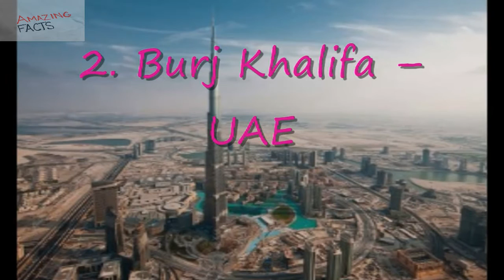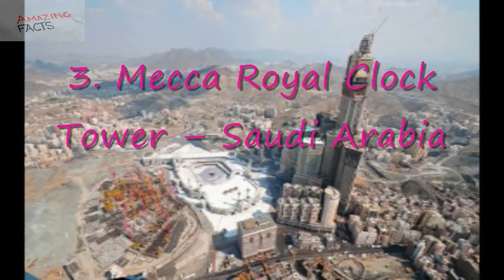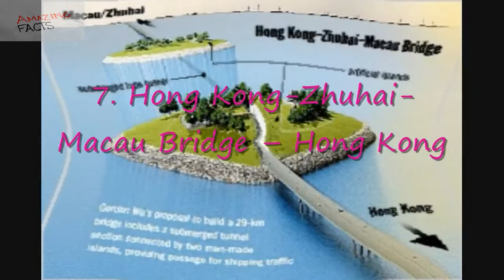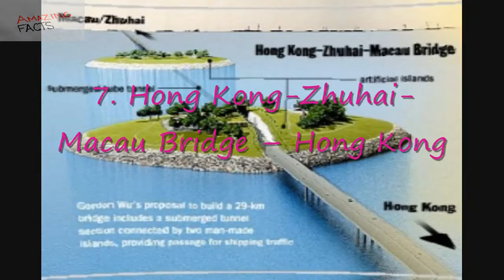World's 10 Mega Construction Projects | Constructing Tallest Building in The World | Burj Khalifa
Watch World's 10 Mega Construction Projects Constructing Tallest Building in The World Burj Khalifa

1. Regatta Hotel – Indonesia : The Impressive Regatta Hotel Jakarta was designed by Atelier Enam, based on the nautical theme, where the centrepiece is an aerodynamically shaped hotel bound to be one of the most striking landscape features overlooking the Java Sea.

2. Burj Khalifa – UAE :  Burj Khalifa is a skyscraper in Dubai, United Arab Emirates, and is the tallest manmade structure in the world, at 2,722 ft. Burj Khalifa was designed to be the centerpiece of a large-scale.

3. Mecca Royal Clock Tower – Saudi Arabia : Mecca Royal Hotel Clock Tower, is a building complex in Mecca, Saudi Arabia. These towers are a part of the King Abdulaziz Endowment Project that strives to modernize the holy city in catering to the pilgrims. The complex holds several world records, such as the tallest hotel in the world, the tallest clock tower in the world, the world’s largest clock 4. One World Trade Tower – USA : 1 WTC is the lead building of the new World Trade Center complex Located in Lower Manhattan, New York City at the same location as the September 11, 2001 attacks destroyed former World Trade Center.
5. World One – Mumbai, India : World One is a residential skyscraper under construction in Mumbai India is set to be complete in 2014. Once complete it will be the tallest residential skyscraper in the world.
6. Shanghai Tower of Shanghai – China : Shanghai Tower is a supertall skyscraper under construction in the Pudong district of Shanghai, China. The tower will be 121 stories, and span over 2073ft.
7. Hong Kong-Zhuhai-Macau Bridge – Hong Kong :The Hong Kong–Zhuhai–Macau Bridge is an ongoing construction project which consist of a series of bridges and tunnels that will connect Hong Kong, Macau and Zhuhai, three major cities on the Pearl River Delta in East Asia. The proposed 50 km link is expected to cost US$10.7 billion.
8. Russia Tower – Moscow Russia :The Russia Tower Located in Moscow, is a skyscraper planned for Moscow International Business Centre of Moscow, Russia. Construction

began in September 2007 and is expected to be completed around 2016. The tower will stand 1,180 ft and would contain 118 floors, 101 elevators, and underground parking that can accommodate 3,680 cars.
9. Songjiang Hotel – China :The Songiang Sustainable Hotel Located in the city of Shanghai in the Songjiang district, China. The 400-bed resort will be located in a 100-meter-deep quarry located in the province and will contain restaurants,
10. CCTV Headquarters – China : The CCTV Headquarters is a skyscraper in the Beijing Central Business District. The building is the headquarters of China Central Television.